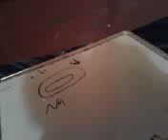cool stop motion vid #5